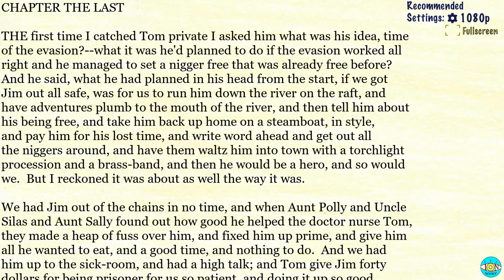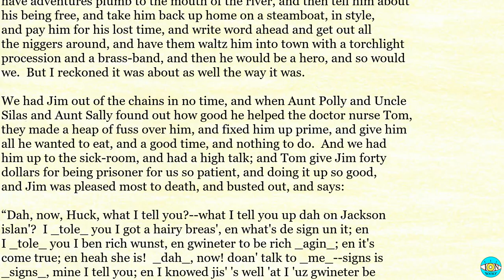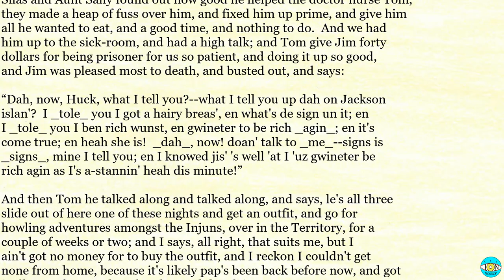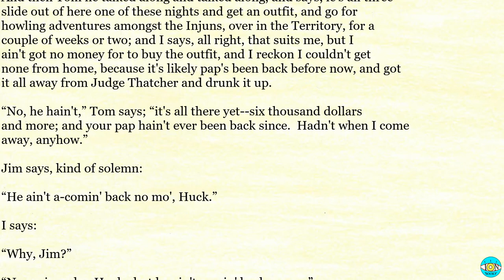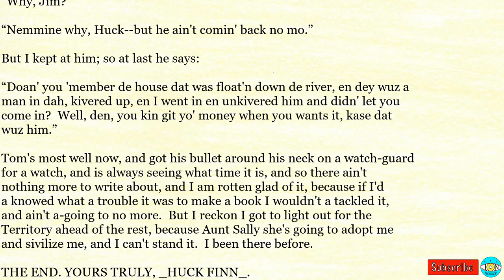Adventures of Huckleberry Finn - Videobook | Ch 43 🎧 Audiobook with Scrolling Text 📖